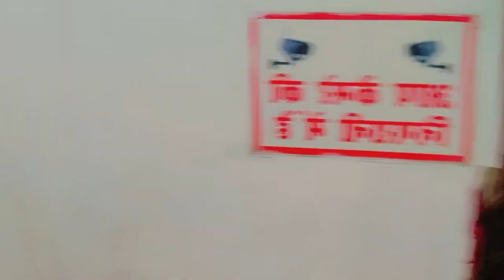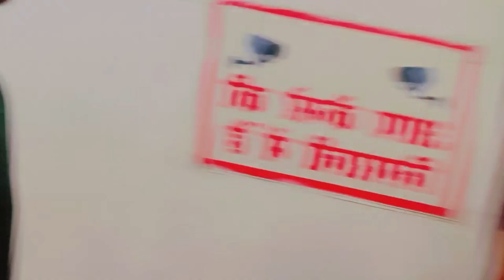Dimple Di Wedding - Joote Chura liye 😂